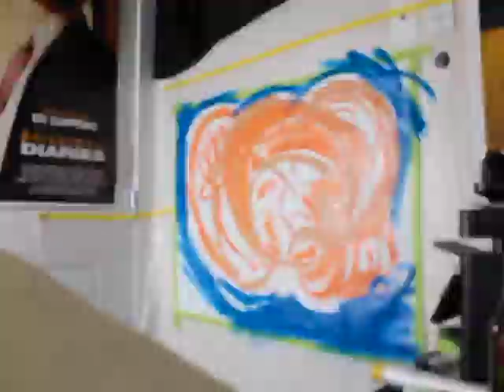egyptian.miner.1 (Final in desc)